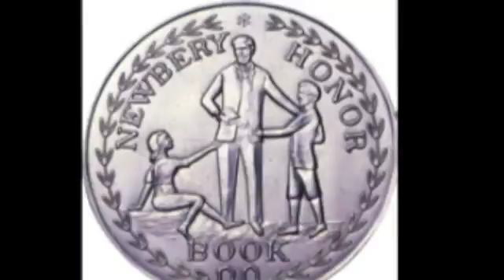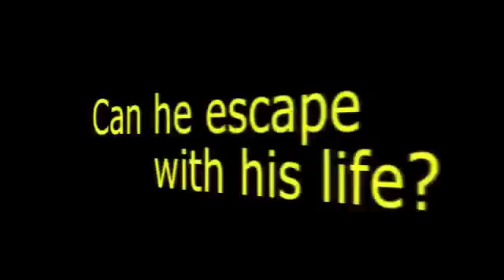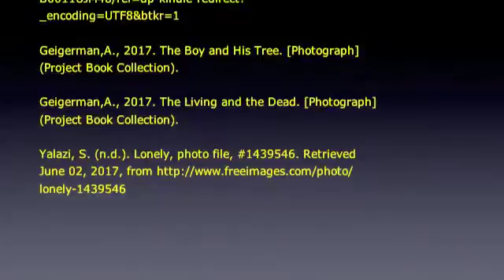The Graveyard Book